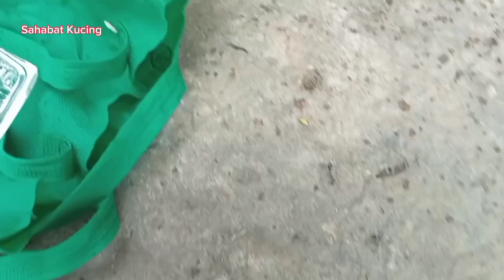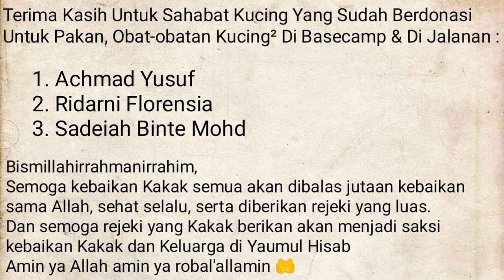Anak kucing Kecil Dibuang Dan Menangis Kelaparan Sambil Mengais Sampah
Haii Sahabat Kucing ...!!!

Semoga apa yang Sahabat Kucing lakukan selalu membawa Berkah untuk Kucing Kucing Jalanan ini sehingga bisa mengurangi rasa lapar, haus dan rasa sakit mereka.

Edit by Kinemaster & CapCut
Sound by Kinemaster Asset